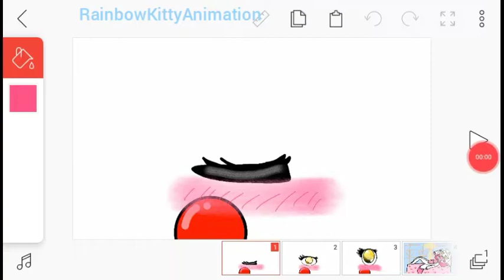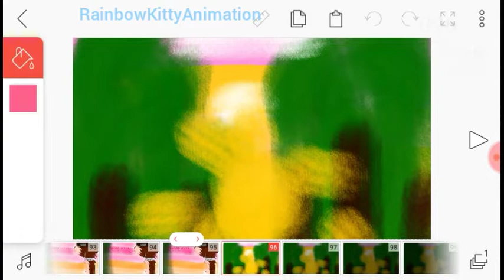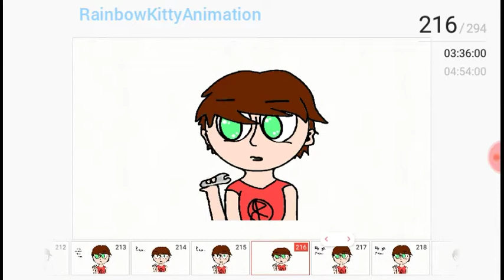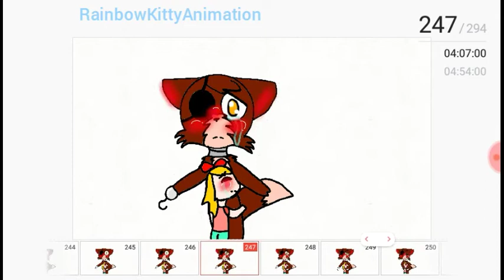Мангл,Фокси и Чика. Пока сердце еще бьется. 7 часть. Как же помочь Фокси?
*Открой меня*
Привет. Я знаю что я редко выпускаю видео,сейчас я обьясню: Мне никогда не нравилось что люди делают серии по 48-58 сек. Поэтому я стараюсь сделать серию долгой и интересной (Интересной очень грубо сказано потому что я нифига не умею так делать,кхм) И я пытаюсь сделвть рисовку лучше,но пока что остановлюсь на этом. Так проще делать плавные движения. И да. Небольшая подсказка что эта девочка не обычная...вы можете приглядется и просмотреть что в ней не так.Спойлер закончен..кхм
Пока котята❤💖💙💚💛💜🖤